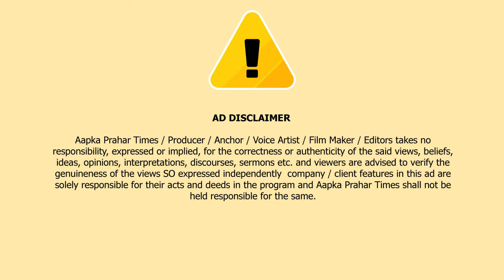मुर्गियों की गंदगी फेकने वालो को पकड़ा,पुलिस ने एनसी दर्ज की || Islamuddin Khan|| Aapka Prahar Times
मुर्गियों की गंदगी फेकने वालो को पकड़ा,पुलिस ने एनसी दर्ज की || Islamuddin Khan

मुंब्रा के चूहा पुल के पास मुर्गियों के वेस्टेट पार्ट फेकने वाले को स्थानीय लोगो ने पकड़ लिया और मुंब्रा पुलिस को सौप दिया पुलिस इस मामले में एनसी दर्ज की है दरअसल कुछ दिनों से चूहा पुल के आसपास के रहिवासी बदबू से परेशान है थे ,,यही आसपास में स्कूल है और एक धार्मिक स्थल भी है लोगो को समझ नही आ रहा था कि कब कौन फ़ेंक कर चला जाता है मगर कल रात में कुछ लोगो दो पहिया गाड़ी से आये गंदगी फेकने वालो को पकड़ लिया और मुंब्रा पुलिस को भी मौके पर बुलाया गया पुलिस दो पहिया गाड़ी और गंदगी फेकने वाले लड़के को पुलिस स्टेशन ले गई,, और एनसी दर्ज की है